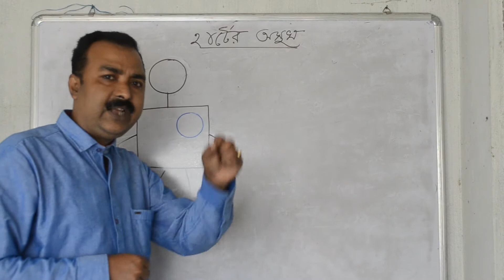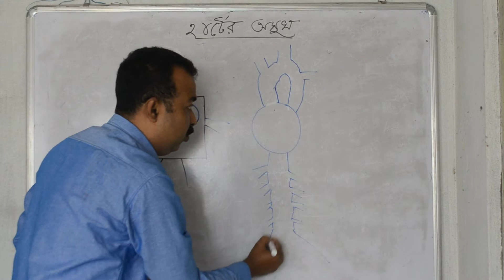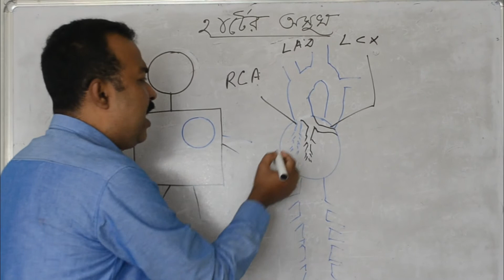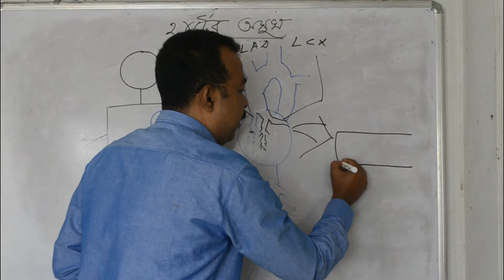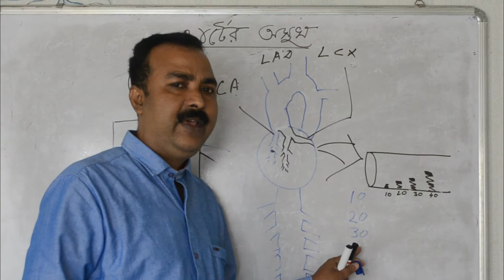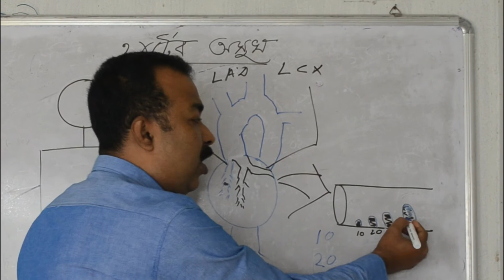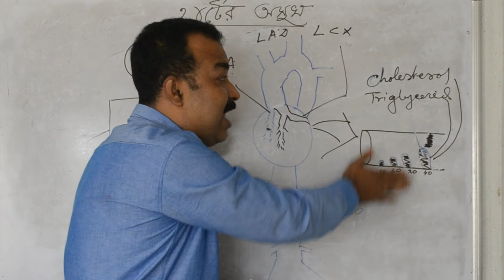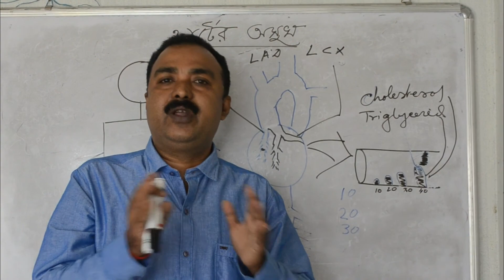Heart Blockage and Heart Attack